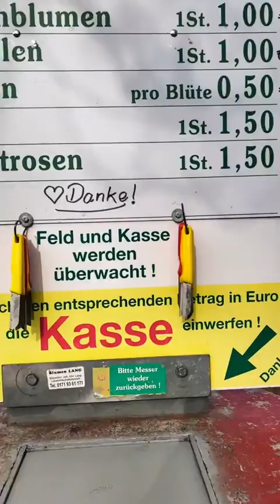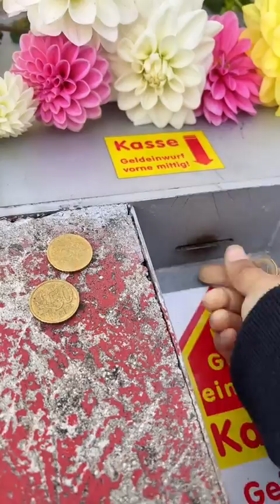Alemania jardín de flores la vida en Alemania siembra de Flores compra y venta de rosas jardinería